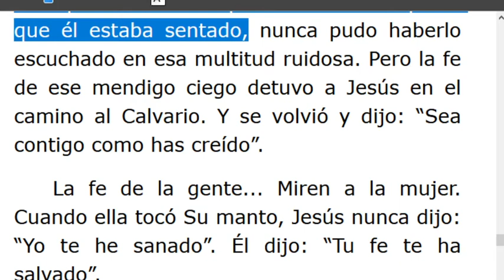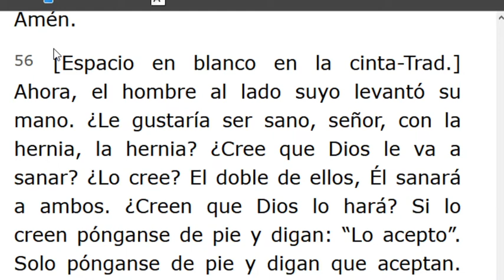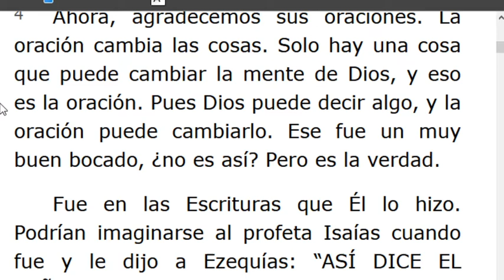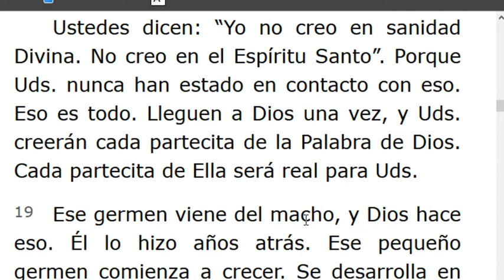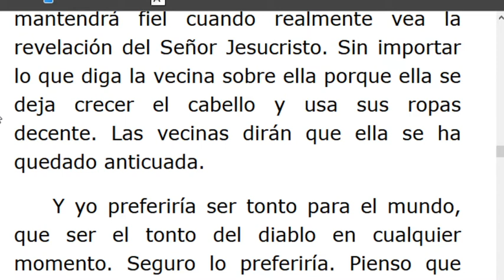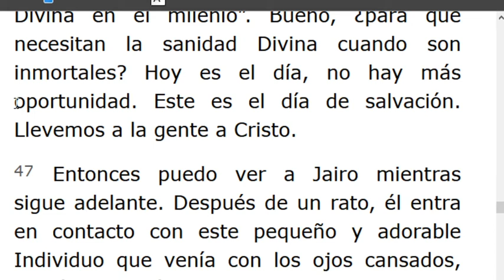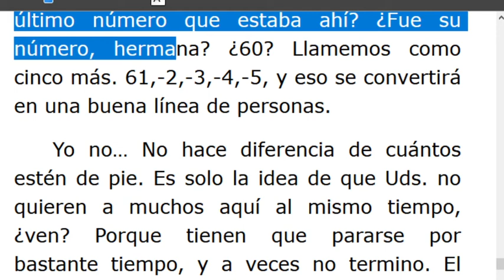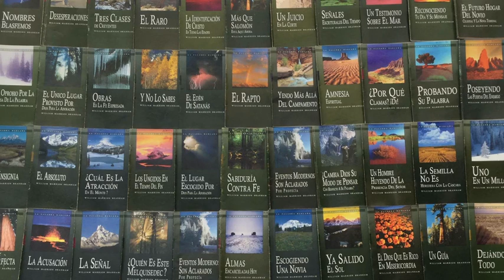LECTURA DE LOS MENSAJES DEL PROFETA !!ELIAS!! WILLIAN MARRION BRANHAM DESDE EL AÑO 1947 Hasta1965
J e r e m i a s   50:
28. VOZ DE LOS QUE HUYEN  y ESCAPAN DE LA TIERRA  DE BABILONIA, PARA DAR EN SION LAS NUEVAS DE LA  RETRIBUCIÓN DE JEHOVÁ NUESTRO DIOS, DE LA VENGANZA DE SU TEMPLO.
=== INICIA: JESUCRISTO EL MISMO AYER, HOY, Y POR LOS SIGLOS - 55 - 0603...Párrafo: 40..TERMINA Párrafo: 68..
=== INICIA: JAIRO, UN CREYENTE SECRETO - 55-0604. TERMINA Párrafo: 65...